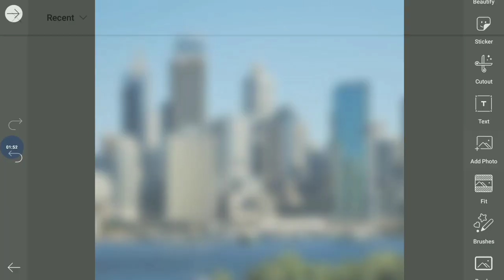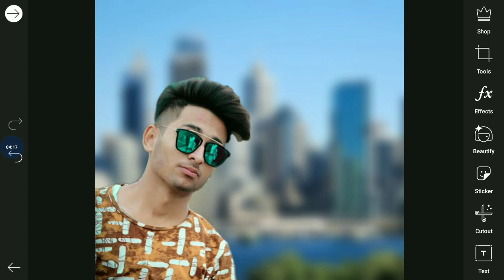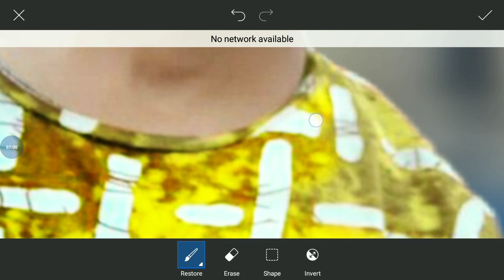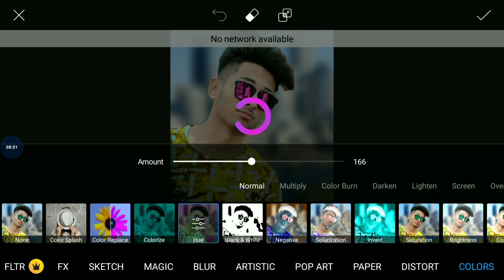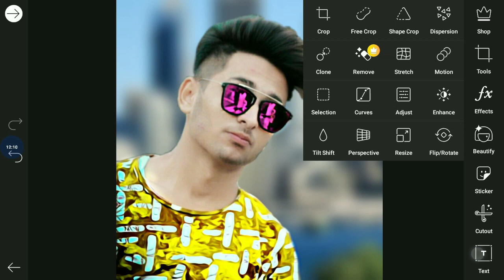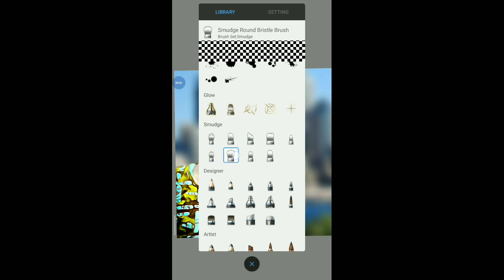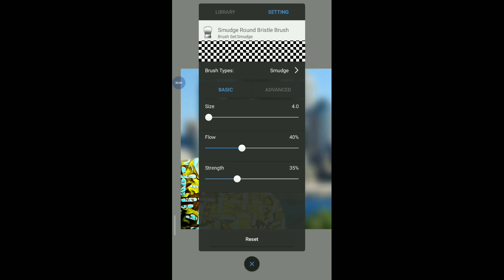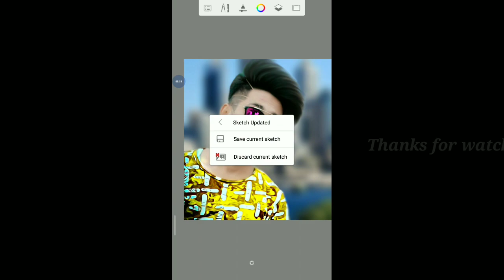PicsArt background change deep editing | t-shirts colour change editing